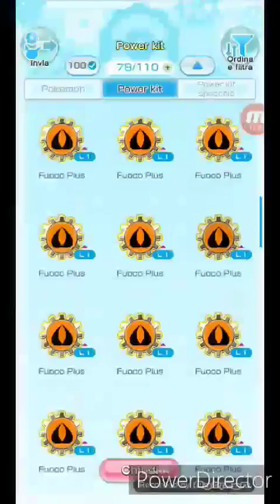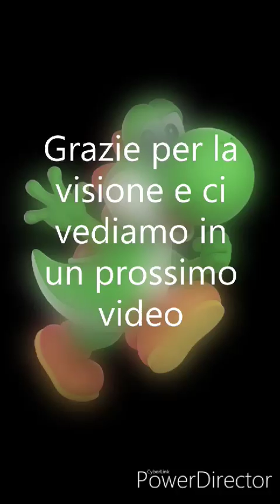I due boss più facili del mondo - Pokèmon Rumble Rush (Parte 5)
Oggi siamo sul Mare Entei affrontando altri 3 Superboss (Di cui due facilissimi)